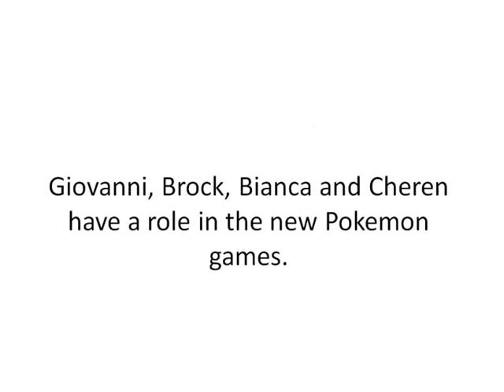Pokemon Black 2 & White 2 Update May 11:Information+Tornadus,Landorus,Thundurus new Formes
Some more information + Images from CoroCoro about the new Pokemon games! Cheren is now a Gym Leader together with all ones from older generations. You can battle Champions, Gym Leaders and Elite Four from every generation in the new place added in Unova, called "World Tournament'. The legendary Trio, Landorus, Thundorus and Tornadus, have new Formes! This video contains much more!

Want to stay close on Pokemon Black 2 and White 2?